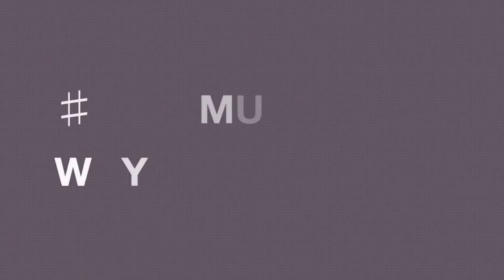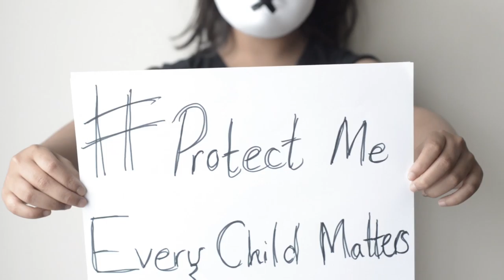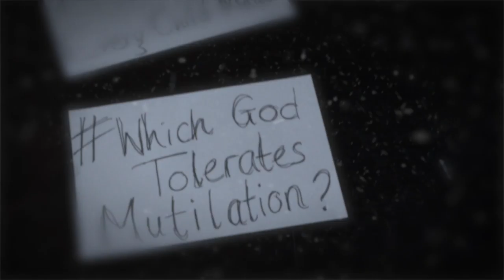WHYMUMWHY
skymoch film